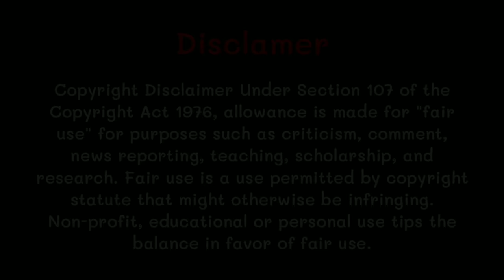Love in Erangle | Pubg Movie | Pubg Short Film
Love in Erangle | Pubg Movie | Pubg Short Film | Love in pochinki | Dknm episode 5 | Dknm last episode spoof

Special Thanks 😍😍

TeamEvoBeast
TeamEvoVenom
Co Hrg
TeamWTRose
Venom Hawk
Hacker Zone
Soyam
DZ Night

Koe rh gya ho to bta dena 😅